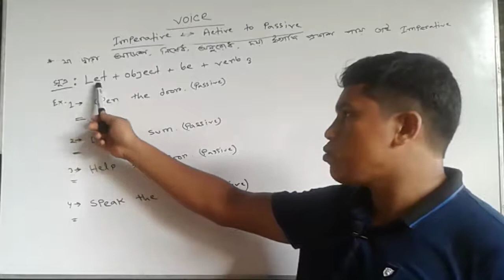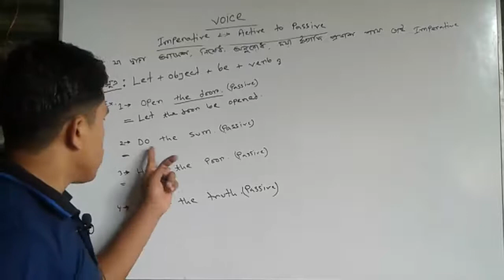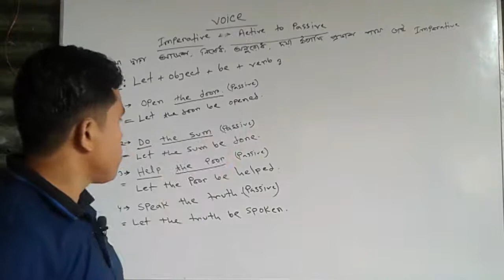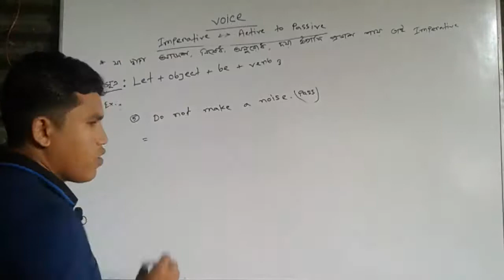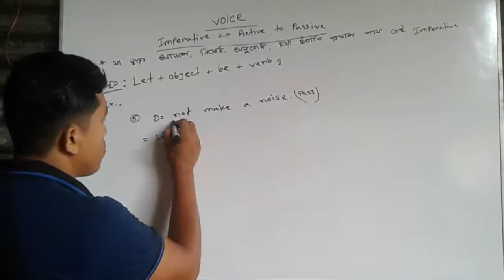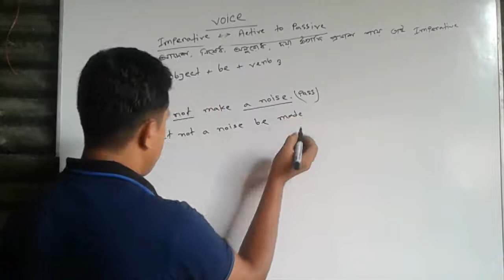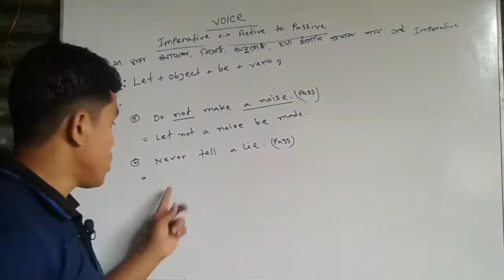IMPERATIVE VOICE EASY | EASY LEARN 24|ACTIVE TO PASSIVE IMPERATIVE | SHORT CUT VOICE IMPERATIVE